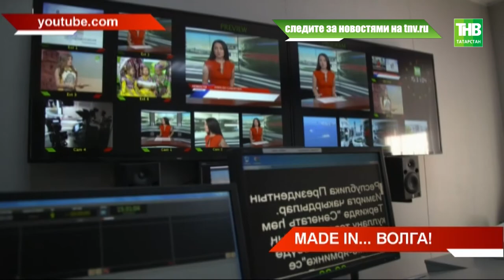На европейские телеэкраны вышла картина документалистов из Германии о городах на Волге - ТНВ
Сами мы немецкие. На европейские телеэкраны вышла картина документалистов из Германии о России, а точнее о городах на Волге. Они этим летом примут игры Чемпионата мира по футболу. В съёмках фильма принял участие и ТНВ. Лента получила название "Поволжье - от Москвы до Казани". Круизы по реке, уборка картофеля, торговля на причале. Авторов фильма, северогерманскую телекомпанию NDR интересовал весь колорит волжских городов.

Таяну ноктасы. В эфире: пн, вт, ср, чт - 19:00

7 дней. В эфире: вс - 19:30, 21:30

Координаты:
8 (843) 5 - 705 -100